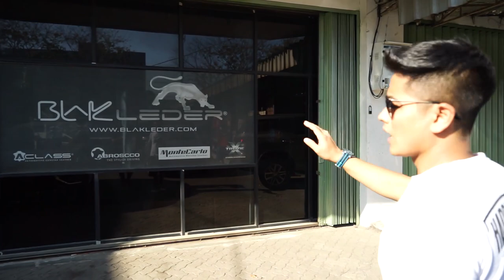BELANJA KULIT ASLI TERBAIK!!! DAN KULIT MICROFIBER ARTICOLEDER